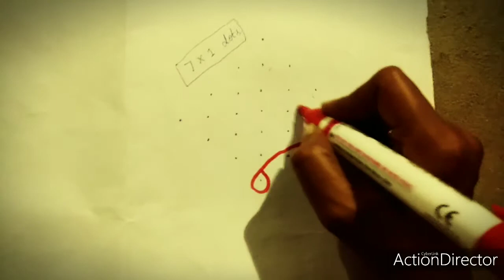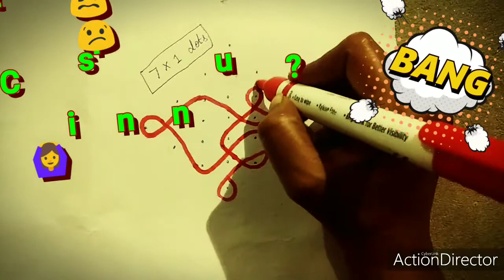Day 4 - 7x1 dotted AmmaVesinaMuggu , Let's learn 🤓| అమ్మ వేసిన ముగ్గు | నాల్గవ రోజు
7x1 dots Muggu(Kolam) This is the video on art(dotted Muggu) made by my mom.